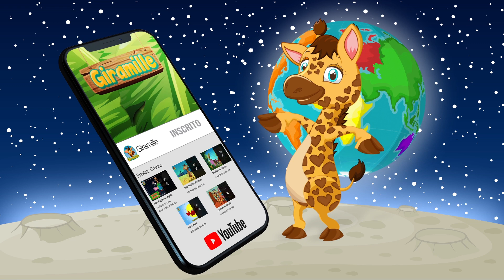Motorista e Convidado Especial - Giramille 34 min | Desenho Animado Musical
🎬 Filme - Motorista e Convidado Especial